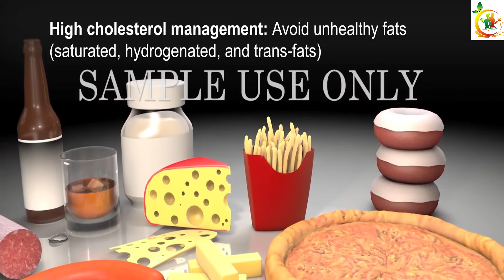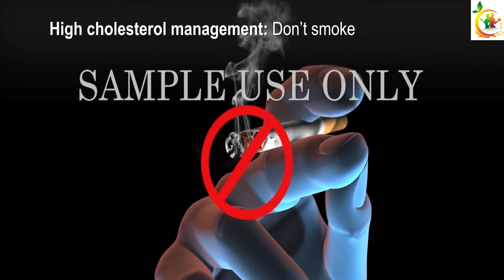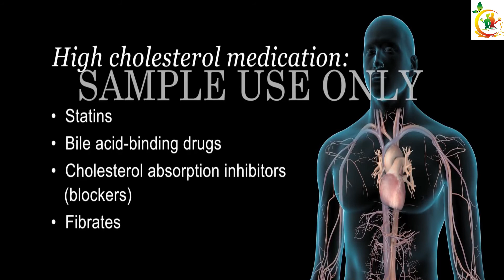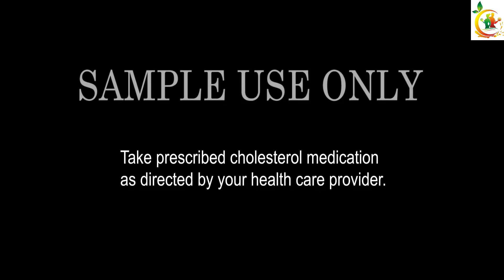Preventing And Managing High Cholesterol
No matter your age, you can take steps each day to keep your cholesterol levels in a healthy range.

You can help Preventing And Managing High Cholesterol by making healthy choices and by managing any health conditions you may have.

Discover the Natural Remedies That Can Lowers Your Cholesterol Quickly.
Surprisingly Simple Method Keeps Your Cholesterol Below 100 - Only49$ - Starting Today!